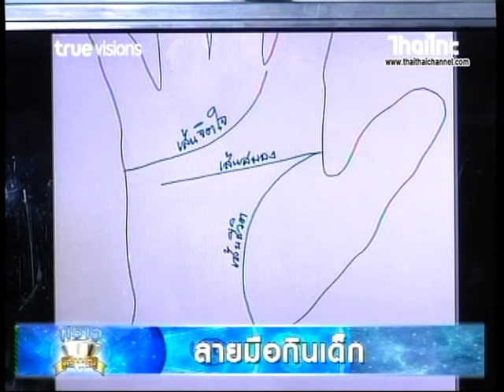พราวเคล็ดลับ "ลายมือกินเด็ก"